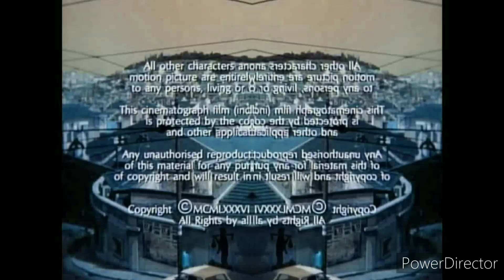Vestron Television Low Voice